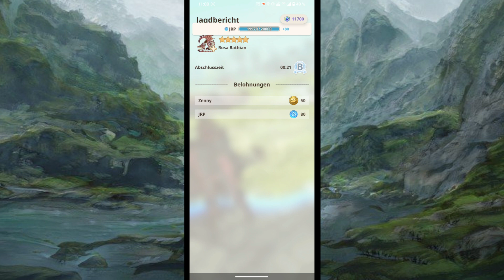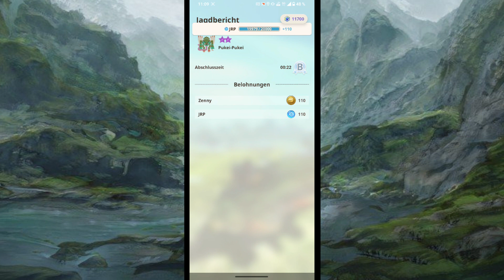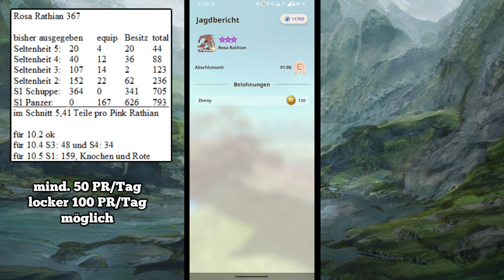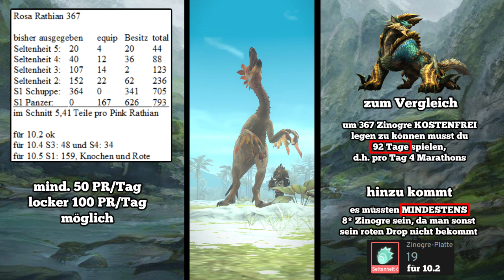NUR NOCH 4 TAGE - krasser als erwartet - Ziel: Pink-Rathian-Bow auf 10.4 Monster Hunter Now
Part 36: Road to Rathian-Bow 10.4 Event VIEL KRASSER als erwartet.
Plus: Rathian mal im Vergleich zum Zinogre-Event